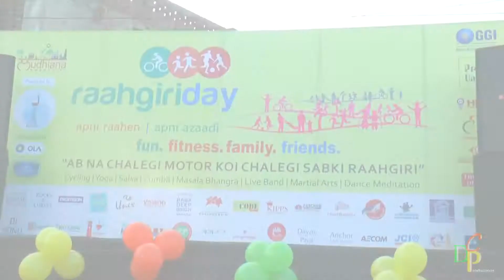Raahgiri Day | Ludhiana | Punjab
'Raahgiri Day' A day being celebrated at "ghumar mandi" the commercials heart of 'Ludhiana'. to promote, walking, cycling, jogging and public transport among Ludhianvies.

This is India's first sustained car-free citizen Initiative.
'Raahgiri Day'. is the most exciting event of fun activities where children, younger and adults are invited to Bike, Skete, walk, free health check-up, even dance and many more.